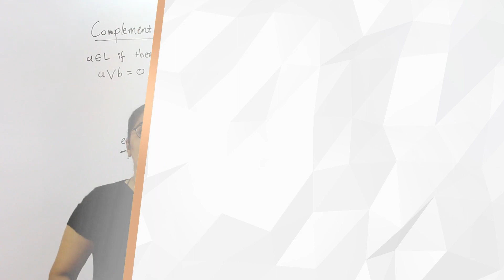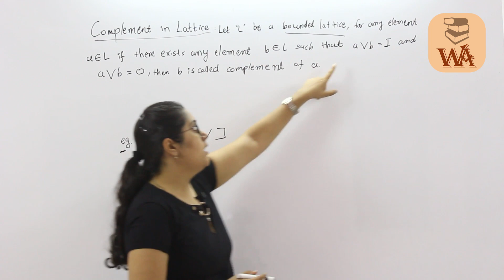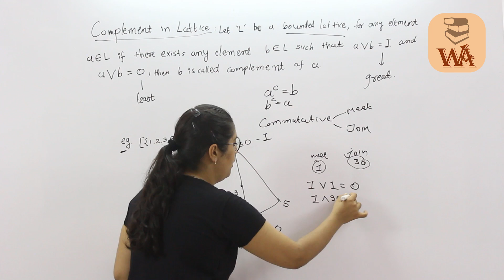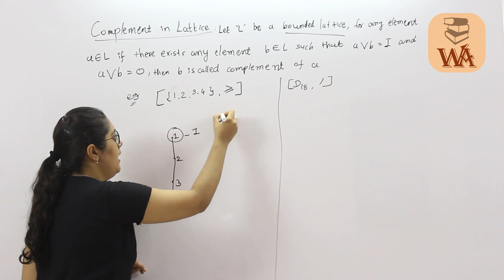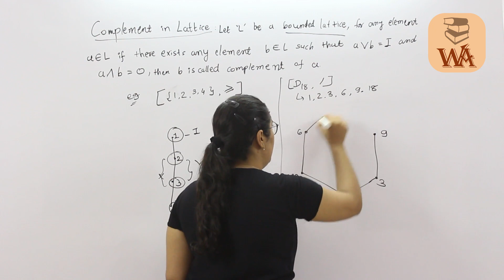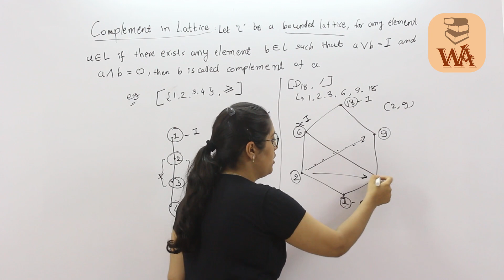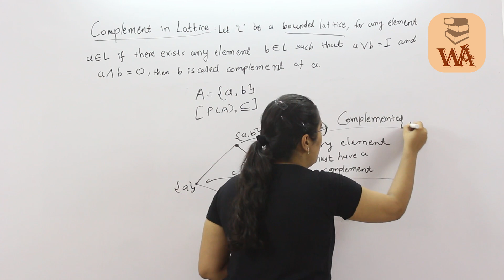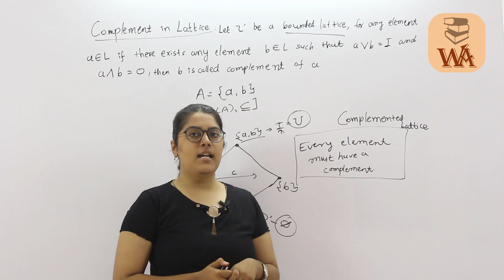Complemented lattice in discrete mathematics in hindi | Complemented Lattice Example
About Course
In this course Discrete Mathematics is started by our educator Krupa rajani. She is going to teach Discrete mathematics GATE. Discrete maths GATE lectures will be in Hindi and we think for english lectures in Future. The topics like GRAPH theory, SETS, RELATIONS and many more topics with GATE Examples will be Covered. our whole focus for discrete mathematics is on computer science GATE branch and as it completes we will add more lectures for other branches on Well Academy.

About Video
In this video we will see Complemented lattice in discrete mathematics in hindi and also Complemented Lattice Example and to understand this video of Lattice your concept should be clear so watch all previous videos and then understand this concept